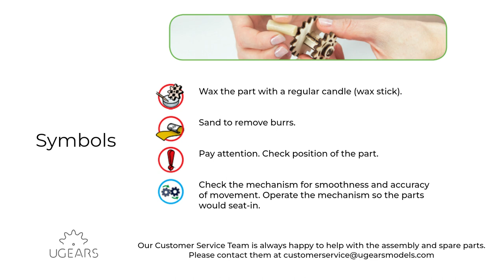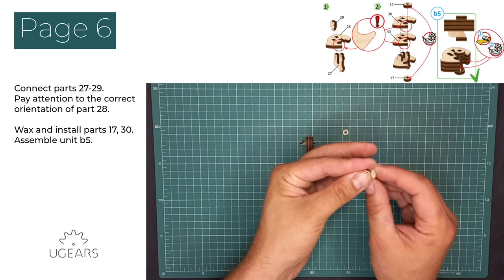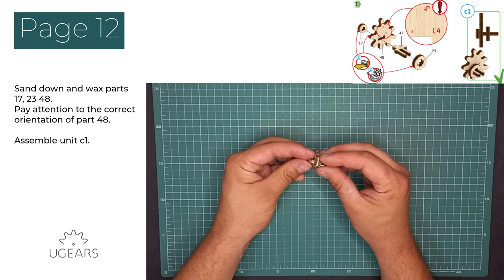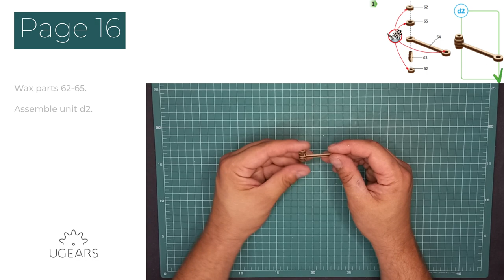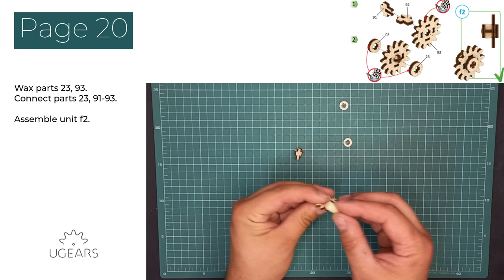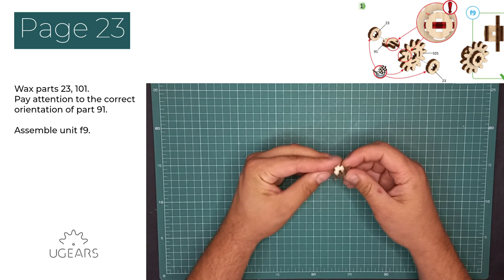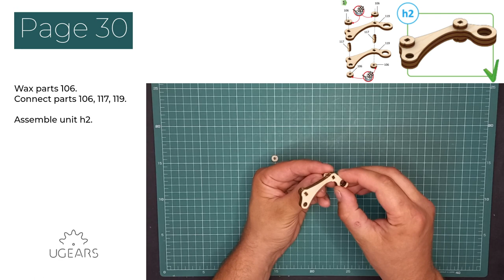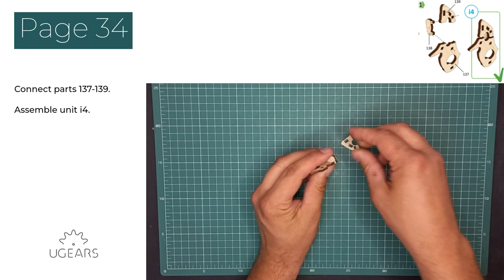Ugears Triceratops Assembly Video | English Subtitles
This video will guide you through assembling the Triceratops mechanical DIY model. Follow our step-by-step video instructions with subtitles to build this wooden 3D puzzle of a walking dinosaur.

The mechanism is driven by a metal spring, which transmits power through a reduced gear, turning the axle that drives the legs. No glue or special tools are required for assembly. Model kits arrive at your door with everything you need right in the box.

Contact our Customer Service Team with any additional questions at . To order free spare parts, please fill in the form on our

The Ugears Triceratops is a unique gift for anyone fascinated by dinosaurs and for any hobbyist who loves great design and mechanics. This wooden dinosaur automaton will make a great addition to any office or playroom. Start your Ugears dinosaur collection today!

in Ukraine.

Time-codes:
0:00 - Unboxing
0:28 - Useful information
0:34 - Spare parts
0:38 - Assembly of the spring mechanism
04:33 - Inner parts and tail mechanism
38:40 - Legs mechanism
50:17 - Head mechanism
58:56 - Final preparing and winding
1:00:12 - Spare parts and customer service